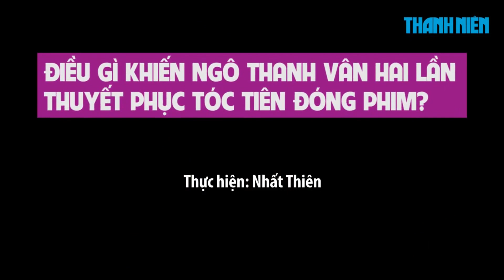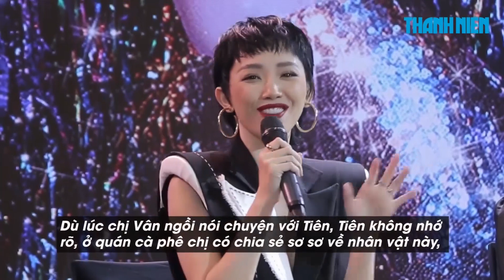Ngô Thanh Vân hai lần thuyết phục Tóc Tiên đóng phim chỉ vì điều này!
Tóc Tiên luôn là tầm ngắm của Ngô Thanh Vân trong các dự án điện ảnh. Và "Thanh Sói" đã giúp cho hai chị em kết nối gần với nhau.